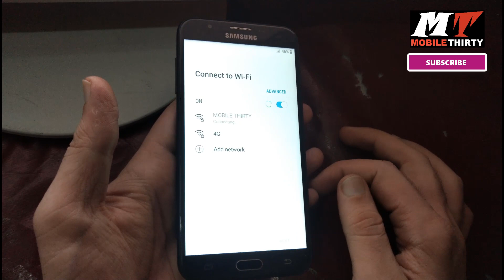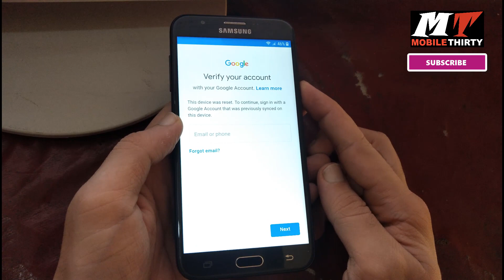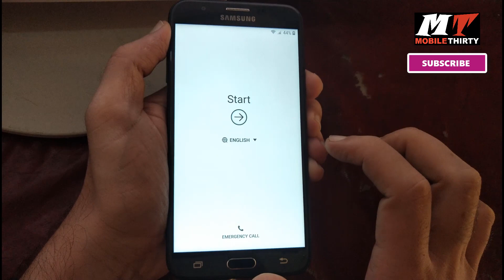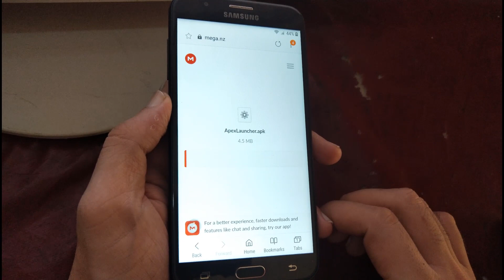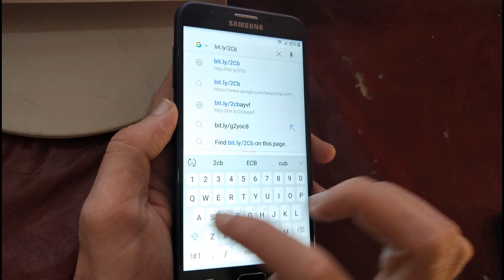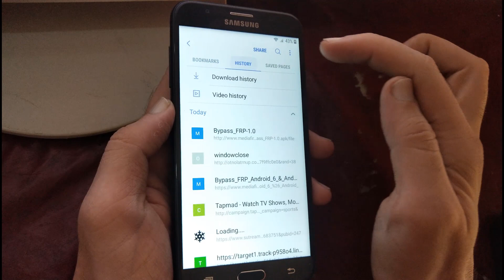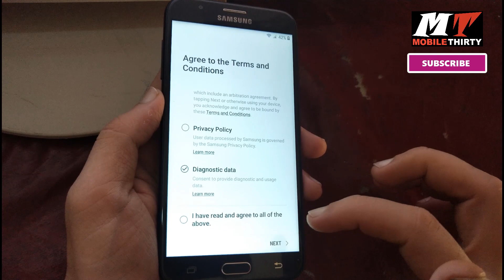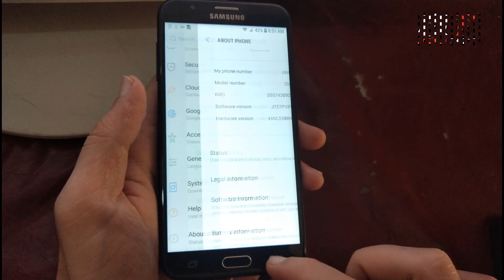Samsung J7 Perx Frp 8.1.0 Remove | J727P Frp Google Lock Bypass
MOBILE THIRTY

J727P Frp Bypass
J727P Frp z3x
J727P Frp done
J727P Frp 7.0
J727P Frp 8.1.0
J727P Frp Sboot
J727P Frp Remove
J727P 8.1 Frp Bypass
Galaxy J727P Frp Bypass
Samsung J727P 8.0 Frp Bypass
SM J727P Frp Bypass
SM-J727P Frp
SM-J727P Frp Removal
SM-J727P Frp 8.0
SM-J727P Frp z3x
Samsung SM-J727P Frp Bypass
Samsung SM-J727P Frp
J727P Muerto Por Frp
J727P Frp Reset
Samsung J727P Frp 8.0
Frp Samsung J727P bit 5
Frp Samsung J727P binary 6
J727P U5 Frp
Frp J727P 8.0 U5
Frp J727P Binary 6
Frp J727P Bin 5
J727P Frp 8.1.0
SM-J727P Google Bypass
J7 Perx Frp Bypass
J7 perx Frp
Samsung J7 Perx Frp
Galaxy J7 Perx Frp
J7 Perx Frp
Galaxy J7 Perx Frp bypass
Samsung Galaxy J7 Perx Frp
Frp Lock J7 Perx
Samsung J7 Perx Frp Bypass

For more information and details Email